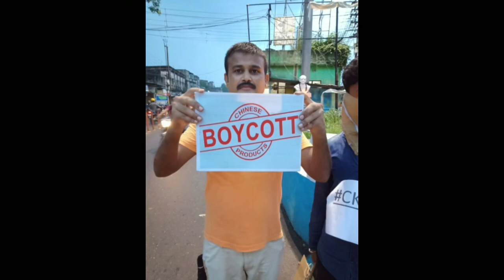Jharkhand Dhanbad BJP MP Birthday जन्मदिन पर सांसद जी को कुल्ट्टी के चन्दन भईया ने शुभकामना दिया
Jharkhand Dhanbad District BJP MP Birthday 11th July On the auspicious Occasion of Birthday, Popular MP Shri Pashupatinath Ji was given warm wishes by Chandan Bhaiya (Chandan Kr Shaw) of Bengal Asansol Kulti.

झारखंड धनबाद जिला भाजपा सांसद जन्मदिन 11 जुलाई जन्मदिन के शुभ अवसर पर लोकप्रिय सांसद श्री पशुपतिनाथ जी को बंगाल आसनसोल कुल्टी के चंदन भैया (चंदन कुमार शॉ) द्वारा हार्दिक शुभकामनाएँ दी गईं।

ঝাড়খণ্ড ধনবাদ জেলা বিজেপি সাংসদ জন্মদিন 11 জুলাই জন্মদিনের শুভ উপলক্ষ্যে, জনপ্রিয় সাংসদ শ্রী পশুপতিনাথ জিকে বেঙ্গল আসানসোল কুল্টির চন্দন ভাইয়া (চন্দন কুমার শ) উষ্ণ শুভেচ্ছা জানিয়েছেন।

ਝਾਰਖੰਡ ਧਨਬਾਦ ਜ਼ਿਲ੍ਹਾ ਭਾਜਪਾ ਸੰਸਦ ਮੈਂਬਰ ਦਾ ਜਨਮਦਿਨ 11 ਜੁਲਾਈ ਜਨਮਦਿਨ ਦੇ ਸ਼ੁਭ ਅਵਸਰ ਤੇ, ਪ੍ਰਸਿੱਧ ਸੰਸਦ ਮੈਂਬਰ ਸ਼੍ਰੀ ਪਸ਼ੂਪਤੀਨਾਥ ਜੀ ਨੂੰ ਬੰਗਾਲ ਆਸਨਸੋਲ ਕੁਲਟੀ ਦੇ ਚੰਦਨ ਭਈਆ (ਚੰਦਨ ਕੁਮਾਰ ਸ਼ਾ) ਦੁਆਰਾ ਨਿੱਘੀਆਂ ਸ਼ੁਭਕਾਮਨਾਵਾਂ ਦਿੱਤੀਆਂ ਗਈਆਂ।

ઝારખંડ ધનબાદ જિલ્લા ભાજપના સાંસદનો જન્મદિવસ 11 જુલાઈ જન્મદિવસના શુભ પ્રસંગે, લોકપ્રિય સાંસદ શ્રી પશુપતિનાથ જીને બંગાળ આસનસોલ કુલ્ટીના ચંદન ભૈયા (ચંદન કુમાર શો) દ્વારા હાર્દિક શુભેચ્છાઓ આપવામાં આવી હતી.

झारखंड धनबाद जिल्हा भाजपा खासदार वाढदिवस 11 जुलै वाढदिवसाच्या शुभ प्रसंगी, लोकप्रिय खासदार श्री पशुपतीनाथ जी यांना बंगाल आसनसोल कुल्टीचे चंदन भैया (चंदन कुमार शॉ) यांनी हार्दिक शुभेच्छा दिल्या.

J ାଡଖଣ୍ଡ ଧନବାଦ୍ ଜିଲ୍ଲା ବିଜେପି ସାଂସଦ ଜନ୍ମଦିନ 11 ଜୁଲାଇ ଜନ୍ମଦିନର ଶୁଭ ଅବସରରେ ଲୋକପ୍ରିୟ ସାଂସଦ ଶ୍ରୀ ପାଶୁପାଟିନାଥ ଜୀଙ୍କୁ ବଙ୍ଗଳା ଆସାନସୋଲ କୁଲଟିର ଚନ୍ଦନ ଭାୟା (ଚନ୍ଦନ କୁମାର ଖାଁ) ଙ୍କ ତରଫରୁ ଶୁଭେଚ୍ଛା ଜଣାଯାଇଛି।

ஜார்க்கண்ட் தன்பாத் மாவட்ட பாஜக எம்.பி.

జార్ఖండ్ ధన్బాద్ జిల్లా బిజెపి ఎంపి జన్మదినం జూలై 11, పుట్టినరోజు సందర్భంగా, ప్రముఖ ఎంపీ శ్రీ పశుపతినాథ్ జీకి బెంగాల్ అసన్సోల్ కులానికి చెందిన చందన్ భయ్యా (చందన్ కుమార్ షా) హృదయపూర్వక శుభాకాంక్షలు తెలిపారు.